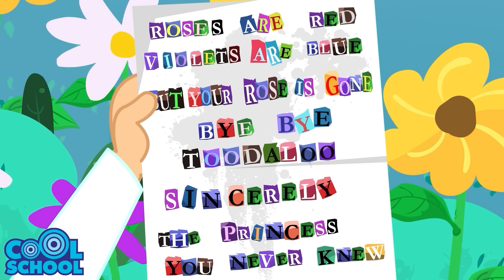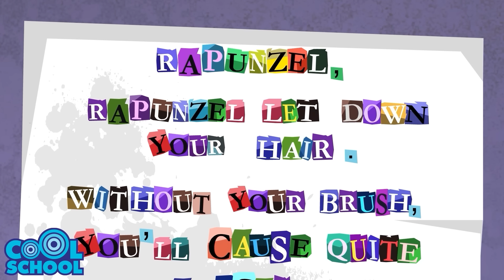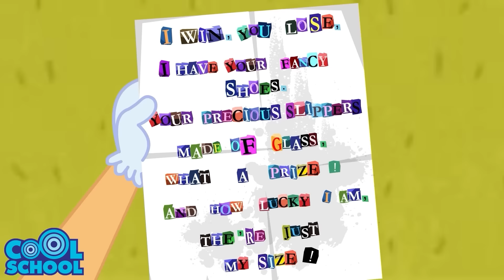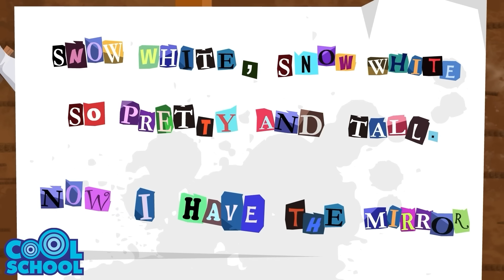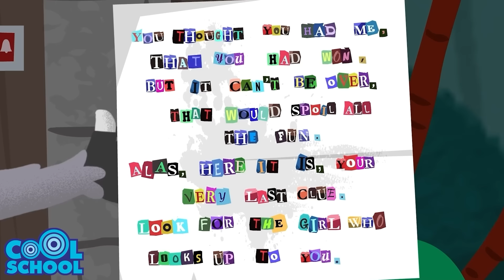The Curse of the Rose 🌹 Ms. Booksy's 3 Favorite StoryTime Stories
Some curses are a little more beautiful than others. Here are our favorite three Ms. Booksy stories that deal with the Curse of the Rose starting with The Mystery of the Missing Rose that turns the prince back into a beast, Sleeping Beauty who is cursed by an evil witch and Belle and the Beast, the prequel to The Mystery of the Missing Rose.

0:00 Princess Detectives: The Mystery of the Missing Rose - Ms. Booksy Bedtime Story
31:18 Sleeping Beauty and the Curse of the Witch
46:41 Ms. Booksy StoryTime Games
51:32 Belle and the Beast - Ms. Animated StoryTime